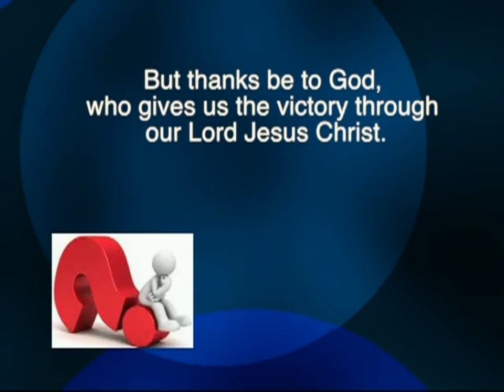Dr. Naziuh Bishay Sunday Youth 1-4-15